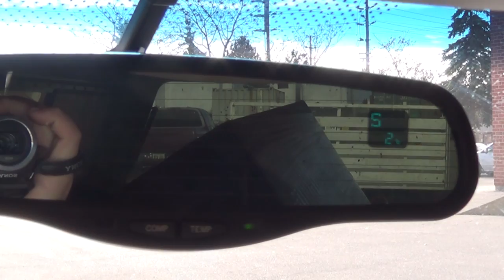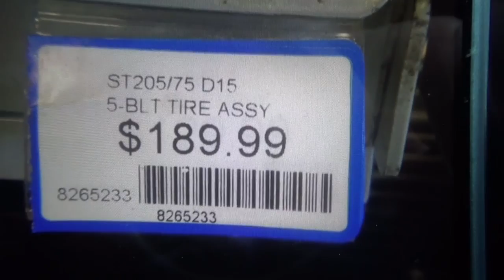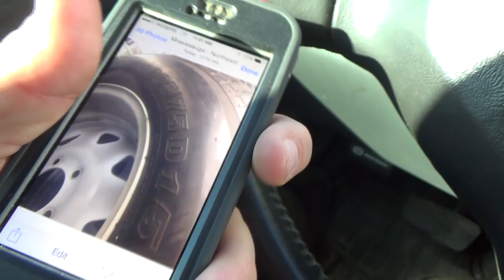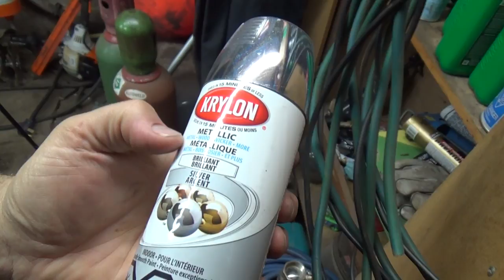WOW thats a huge Anaconda...???Python....???Boa????